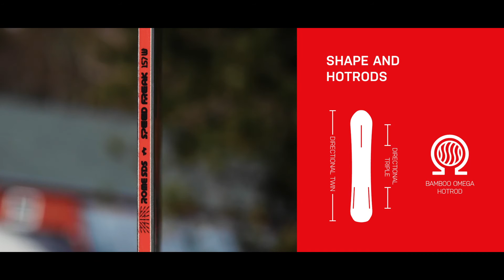2021 Rome Speed Freak Snowboard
Like a cast of falcons cresting a ridge, the Speed Freak is here, and it means business. Built with an agile sidecut, responsive flex profile and an appetite for destruction, the Rome Speed Freak destroys corduroy, smashes gates and dreams of achieving terminal velocity.